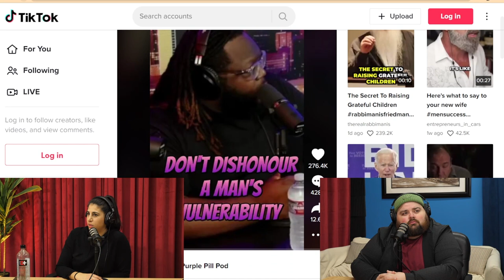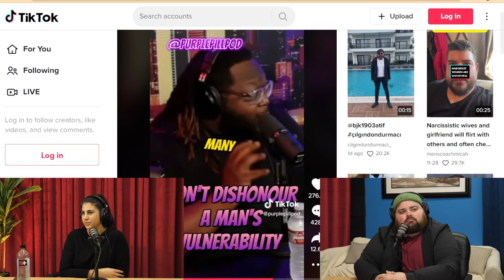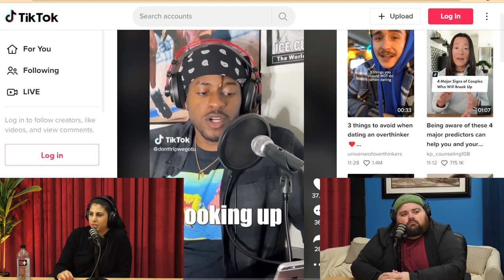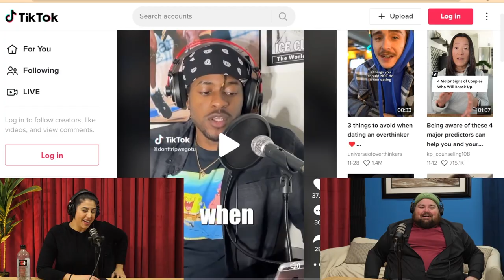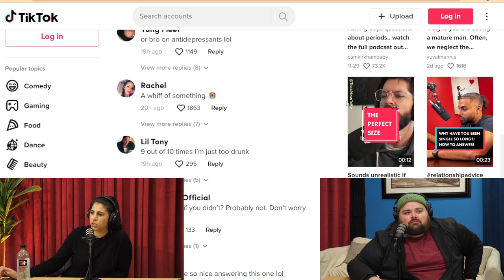#169 Justin Smith | Religious Moves & Coronation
Comedian and former Preacher Justin Smith joins Erica Spera to talk about his journey from being married, pursuing ministry, dating as a preacher, getting divorced, and then pivoting to pursuing standup comedy. At the end, they debate some TikTok dating advice. Submit your dating TikToks of us to discuss on the show @shootersgottashootpod